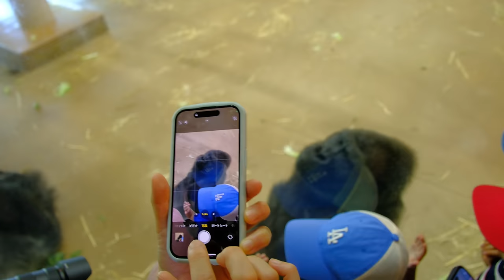がんばれネネ！🎥🙆‍♂️🥒🩷 【東山動植物園】2024/09/07 土曜日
Good luck, Nene! 🩷🙆‍♂️🎥🥒 [Higashiyama Zoo and Botanical Gardens] Saturday, September 7, 2024

2024/09/07 土曜日 撮影

名古屋市にある東山動植物園で撮影したニシローランドゴリラの映像です。

この日も運動場での展示は中止となり室内のみの撮影です。

室内を清掃し9時50分頃から朝ごはんの時間が始まりました。

ネネが地下室から姿を現したのは午前11時43分頃です。

ネネは地下で食事を食べている様子です。

他のゴリラから離れて休んでおりました。

その点は前日と同じです。

土曜日のため､子供達が多くアニーと長く遊んでいました。

子供達がアニーをネネから長時間離してくれた。

動画は撮影した時系列順に繋ぎ合わせて編集してあります。

Filmed on Saturday, September 7, 2024

This is footage of a western lowland gorilla filmed at Higashiyama Zoo and Botanical Gardens in Nagoya City.

The exhibition in the playground was canceled on this day as well, so filming was only done indoors.

After cleaning the room, breakfast time began around 9:50.

Nene emerged from the basement at around 11:43 a.m.

Nene appears to be eating her meal underground.

She was resting away from the other gorillas.

This was the same as the previous day.

Because it was Saturday, many children played with Annie for a long time.

The children separated Annie from Nene for a long time.

The video has been edited by connecting the footage in chronological order.